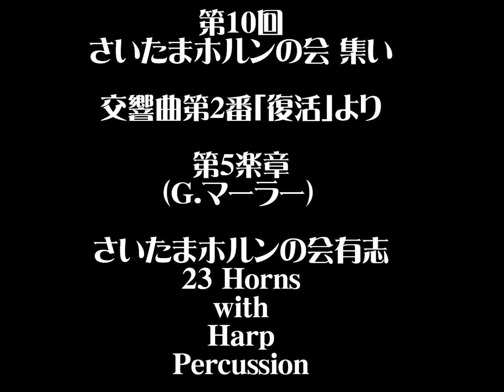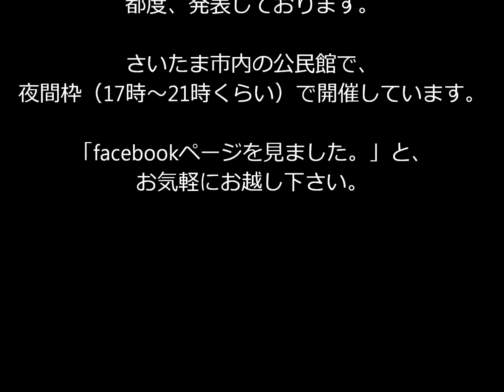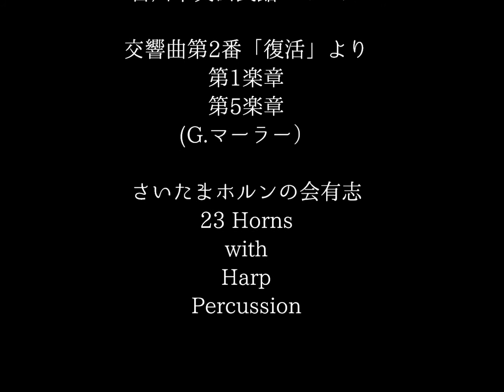ホルンアンサンブルによる“交響曲第2番 第5楽章”（G.マーラー）／Symphony No.2 5th Movement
第10回「さいたまホルンの会 集い」より
さいたまホルンの会・有志による
“交響曲第2番 第5楽章”（G.マーラー）

2014年5月10日（土）
吉川中央公民館　ホール
Symphony No.2 5th Movement (G.Mahler)
All The Saitama Horn Society Players(23 Horns/Harp/Percussion)
from The 10th Saitama Horn Society "Meeting"

5/10/2014(Sat.)
Yoshikawa Central Community Hall